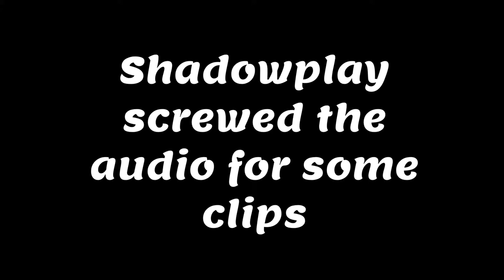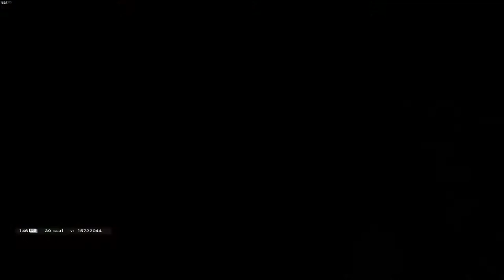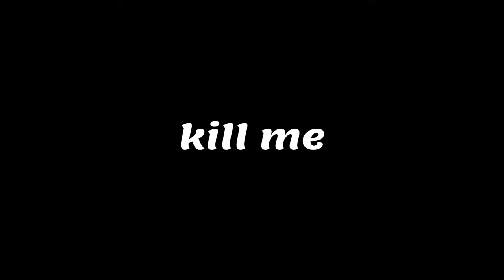Saving My Team From A THROW- Rainbow Six Siege